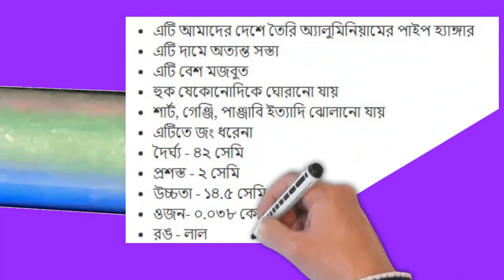Pipe Hanger 17 inch Red | Bangladeshi Hanger | Local Hanger | Omss Shop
This is an aluminum pipe hanger made in our country. It is very cheap in price. It is quite strong. The hook can be rotated in any direction. Shirts, Genji, Punjabi, etc can be hung. It does not rust. Length - 42 cm, Wide - 2 cm, Height - 14.5 cm, Weight- 0.038 kg, Color - Red.

এটি আমাদের দেশে তৈরি অ্যালুমিনিয়ামের পাইপ হ্যাঙ্গার। এটি দামে অত্যন্ত সস্তা।
এটি বেশ মজবুত। হুক যেকোনোদিকে ঘোরানো যায়। শার্ট, গেঞ্জি, পাঞ্জাবি ইত্যাদি ঝোলানো যায়। এটিতে জং ধরেনা। দৈর্ঘ্য - ৪২ সেমি, প্রশস্ত - ২ সেমি, উচ্চতা - ১৪.৫ সেমি, ওজন- ০.০৩৮ কেজি, রঙ - লাল।